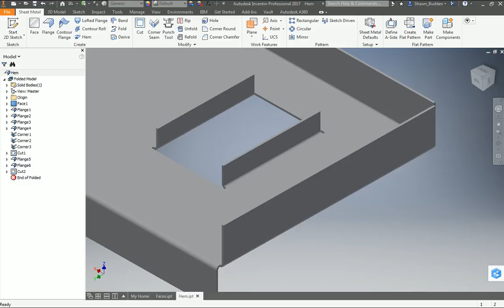Inventor Sheet Metal Hems